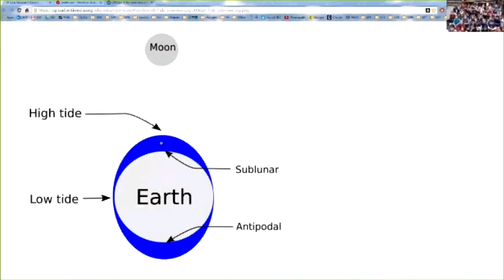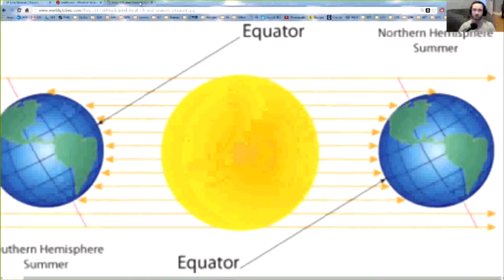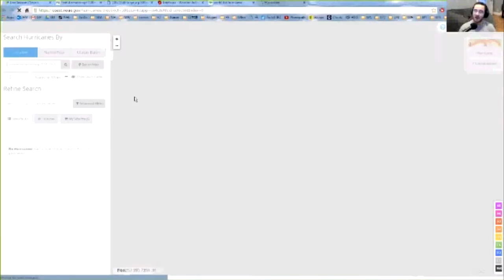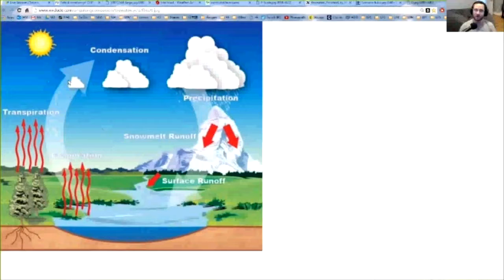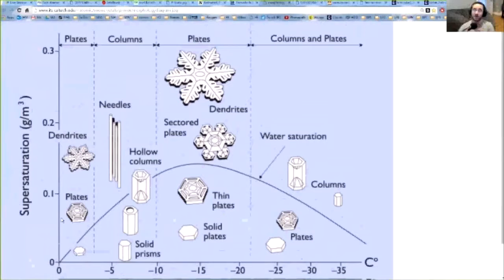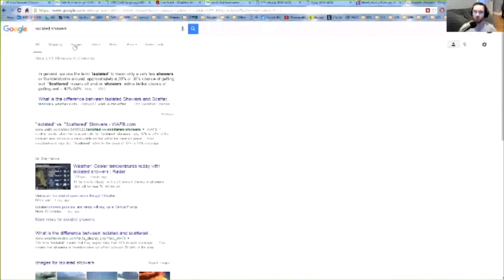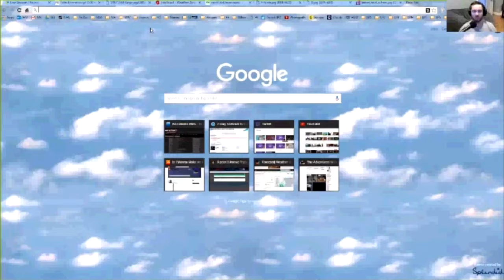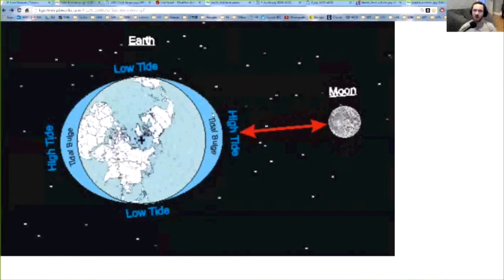12/7/15 - 2nd Grade Lecture on Earth's Cycles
Nepris online session with a 2nd grade STEM class at McKinney ISD, looking at the Earth's cycles, weather simulation, observation, and more.

Lecture Description

Our students will be exploring Earth's Cycles in the coming weeks. They will specifically focus on the water cycle and the effect it has on weather. They will also do a little research in to the Moon Cycles (Lunar Cycles), as they discover that our Earth contains many different cycles.

Key Questions

1) Why is it important for people to collect data on the weather?

2) How important is the water cycle in relation to weather?

3) How does the moon and its cycles play a role in what happens on Earth?

Expected Outcomes

We would love for the students to be introduced to the importance of Earth's Cycles and how people in the real world study and use these cycles in their every day life.